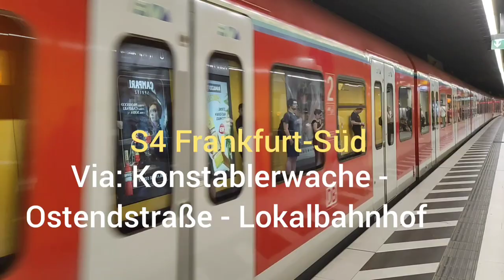Züge am S-Bahnhof Frankfurt Hauptwache mit ET 423, ET 430 und Stadtbahn Frankfurt (300-Abo-Special)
Jaja, ich war endlich in Frankfurt.
Ich danke euch für die 300 Abos - ihr seid eine Tolle Community und deshalb da ich bald Geburtstag habe, mache ich die Premiere an meinem großen Tag.

Besucht mich gerne auf anderen Plattformen, z.B. WhatsApp, Snapchat oder TikTok ;-)